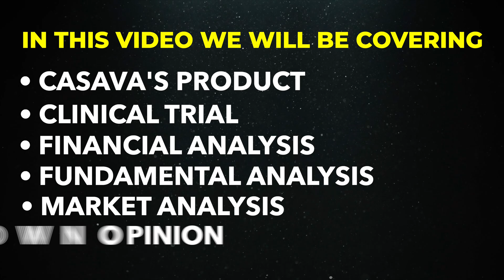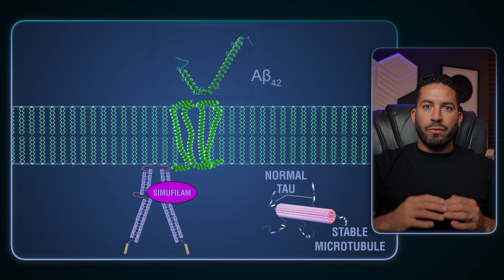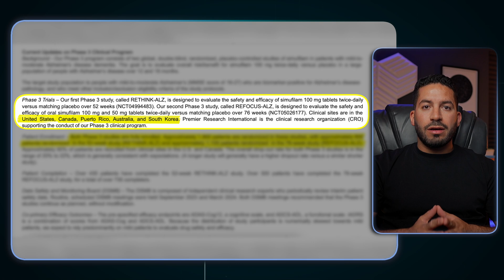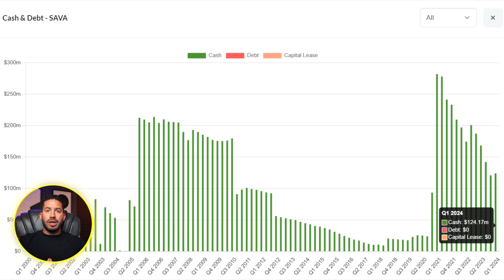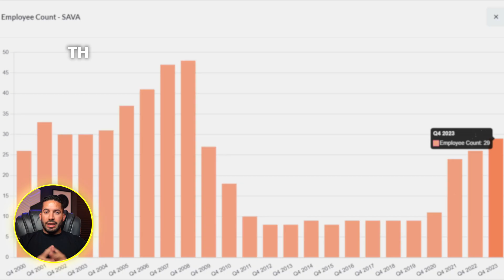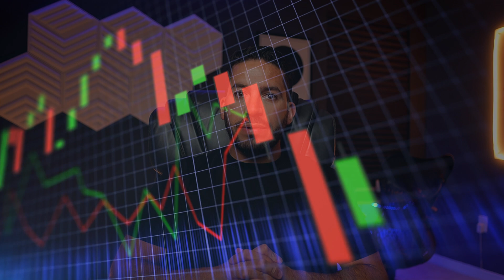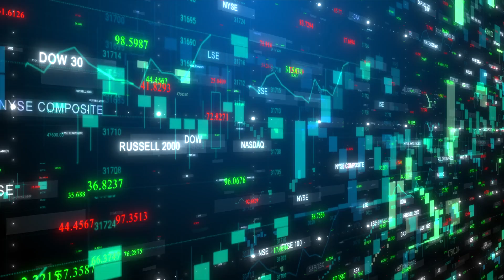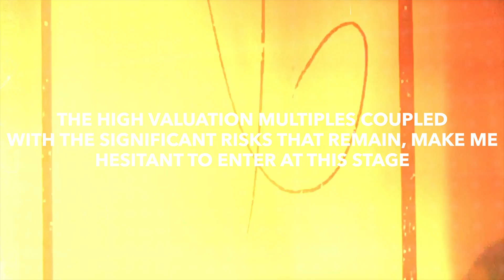Is Cassava about to find a treatment for Alzheimer's? Cassava Sciences - SAVA Stock Analysis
Discover the groundbreaking advancements in Alzheimer's disease treatment and how Cassava Sciences is leading the charge. In this video, we dive deep into the science behind their innovative approach, analyze their financials, and explore the potential impact on their stock performance. Join us for an insightful discussion that could change the future of Alzheimer's care and your investment portfolio.